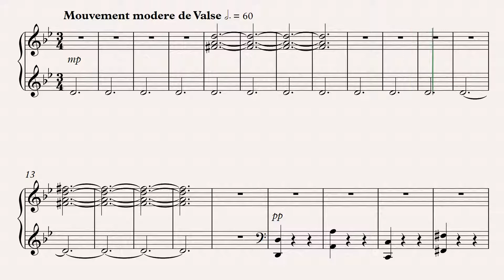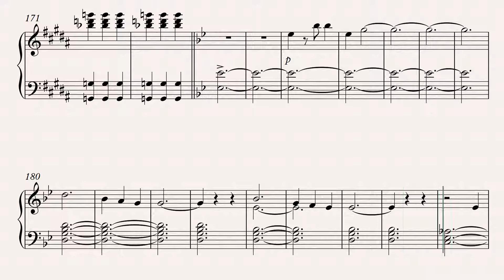Danse Macabre- Cramer transcription, Arr. William Oke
Adapted piano transcription of Saint-Saens' 'Danse Macabre'